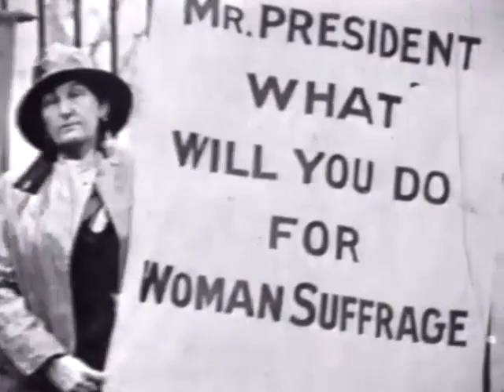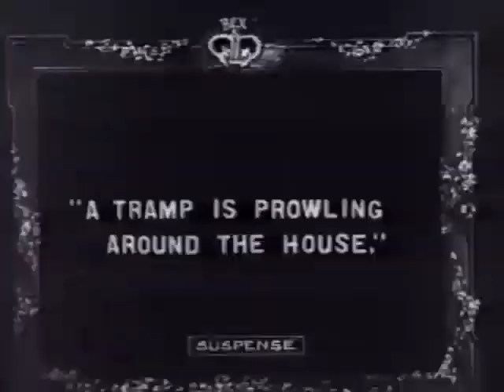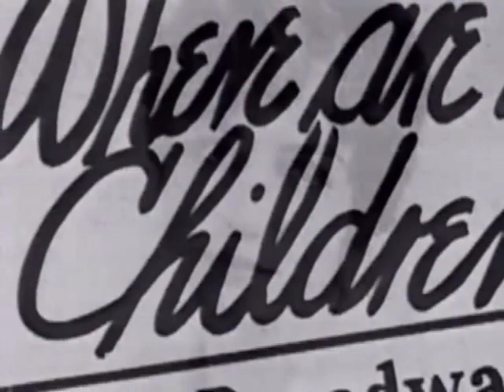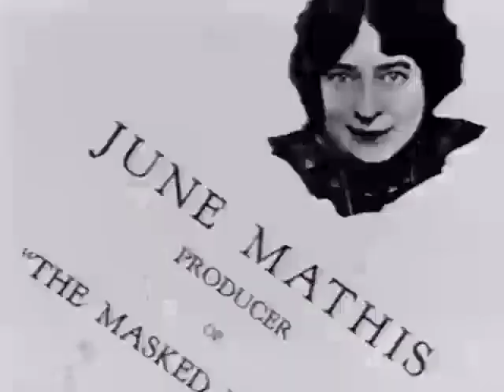Reel Women: Lois Weber Intro by Susan Sarandon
Reel Women: Lois Weber Intro by Susan Sarandon America's first woman director. A great story.
From my personal VHS collection.
No rights intended or implied. For personal use and enjoyment only.

Come visit Anne's eBay store for sports and entertainment memorabilia!:

The ABC’s of Selling Online Using eBay

A to Z Pirate Booty (My eBay Selling Page)